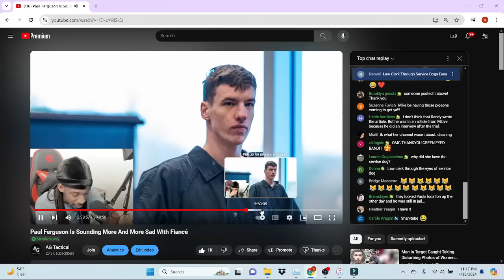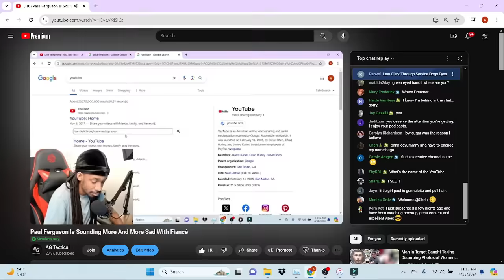Shanda Vander Ark Shows Signs Of Control Issues Before Her Arrest In Multiple YouTube Videos Of Her